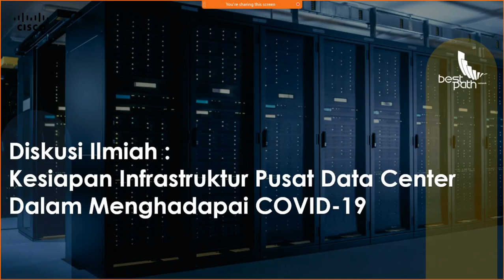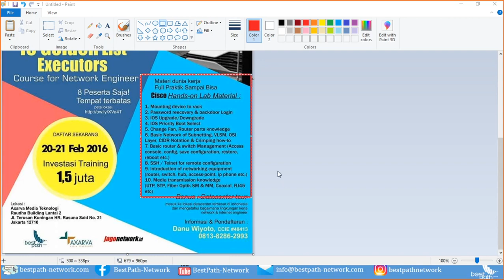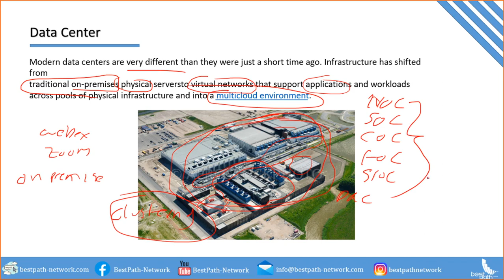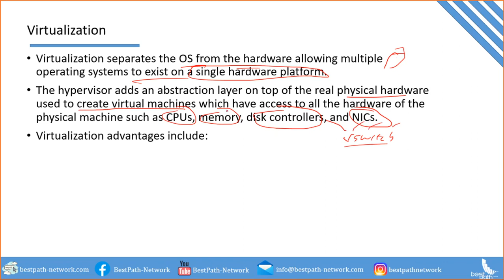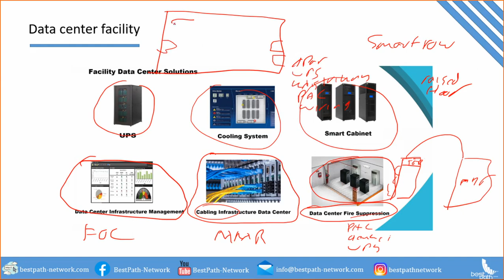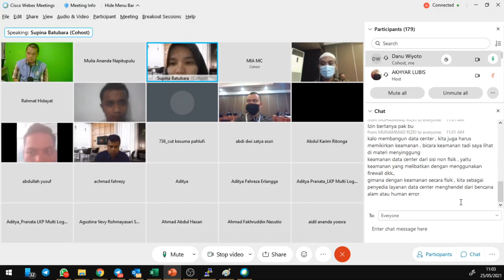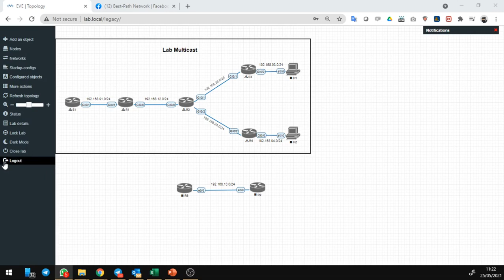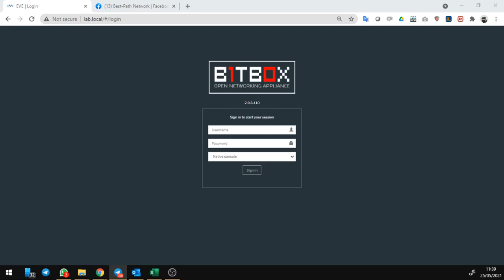Webinar Diskusi Ilmiah Kesiapan Infrastruktur Pusat Data Center